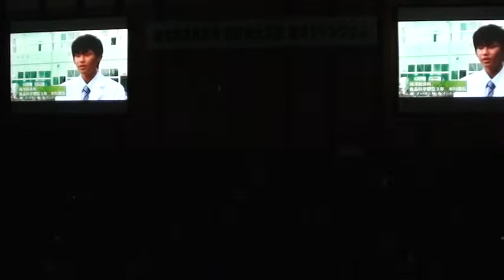20130311：経済同友会：東日本大震災追悼シンポジウム